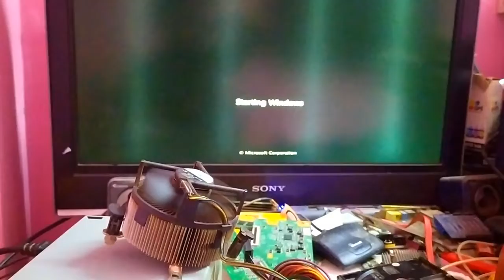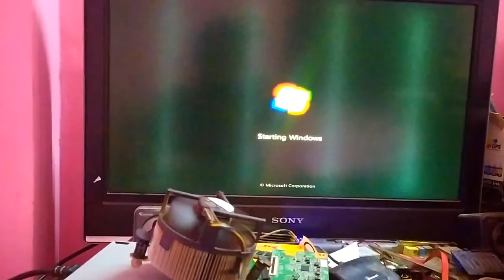G41 motherboard dead / ECS G41t-m7 Motherboard repair ! Motherboard no display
Hey there! In this YouTube video, we tackle the common issue of the ECS G41t-m7 Motherboard having no display. We'll guide you through troubleshooting steps to help you identify and fix the problem. So, if you're facing this issue, join us and let's get your display up and running again!
   is ECS G41t-m7 Motherboard No display Problem
  Is video me  RAM ok tha Aur processor bhi ok tha
  use kis tarah repair kiya hai isme dikhaya gaya hai